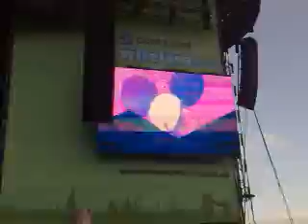wireless festival Hyde Park, london; Deadmau5 friday 06/07/2012 (follow me